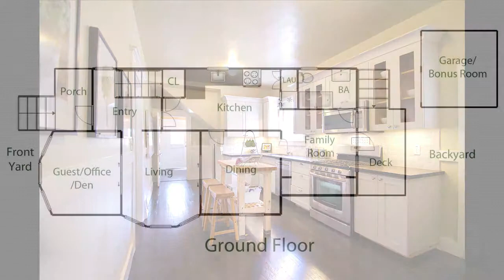829 53rd St. North Oakland, CA 94608 // Lawton Associates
Broker, Ron Kriss presents
829 53rd St.
Offered @ $485,000

New Listing: Huge Turn-of-the-Century Home -- Just Rebuilt and Ready for the Next Century!

Features:
3+ Bedrooms & 2 Bathrooms
Hardwood, Softwood, & Tile Floors
Brand New Eat-in Kitchen
Off-Street Parking + 2 Car Garage
1,821+/-sqft of Living Space
Master Suite w/2 Closets
Formal Living & Dining Rooms
Traditional Craftsman Detailing
2 Brand New Full Bathrooms
Office/ Den/ Guest Room
Designer Paint In & Out
Clear Pest & Certified Sewer!
Family Room w/French Doors leading out to a Sunny Deck and down to the Backyard
Huge (and I mean huge) South Facing Park-Like Yard. It is 5,400+/-sqft Level Lot and there is room for gardening in the raised veggie beds and room for romp and play.
Amazing Detached 2 Car Garage. In Great Condition & w/ Double Barn Doors it's just about the Coolest Space I have seen in a while -- I want one of these at my house!
"Very Walkable" according to WalkScore. This home scored an 82 out of 100. Sell the cars -- Ride BART and get a couple bikes!

This home is located in a rapidly changing North Oakland Neighborhood "NOBE" (NorthOaklandBerkeleyEmeryville) and is close to the Temescal District with all of its Shops and many Fine Restaurants, including the Sunday Farmers' Market, BakeSale Bettys, Freeways, Emeryville, Berkeley, Downtown Oakland, the new bike friendly Actual Café, and Sweet Adeline Bakeshop. Of course the regulars still eat up the block at Lois the Pie Queen!

This home is Grand. Not only has is stood the test of time, but it has been upgraded and remodeled and is ready for the next Century! The main floor has a gracious feel with a classic entryway leading you into a nice den or office.

There is a formal living room, dining room, and a family room. The brand new kitchen is perfect. It respects the style of the home, but adds the modern touches we all want in a real kitchen. The cook will be in the mix because the kitchen feeds seamlessly into the dining and family rooms and right out onto the big ol' sunny south facing deck. And finally, the main floor includes a full bathroom and a place for the laundry. Up the nicely appointed stairs, you will find 3 bedrooms and a remodeled full bathroom. The herringbone tiled floors and the classic "subway" tiled bath, are again in perfect harmony with the character of this home. The master bedroom has 2 closets - really 2 closets!

Okay, to the backyard. It is really special. Yes, it's south facing, so growing veggies and flowers will be great fun. There is still room for a lawn where you can romp with friends, family and the pets. Your backyard will be the regular gathering spot after your peeps see this wonderland. But, the best part is the very cool detached building. Okay, it's a garage, but I doubt a car ever enters this space unless it's a restored classic. Think of all the things you can do in this garage - the uses are almost endless. I have a pretty long list of things I could use it for. It really is a great space and it's ready for your ideas. This home has a clear pest report, the sewer has been certified and there won't be any surprises at the close of escrow.